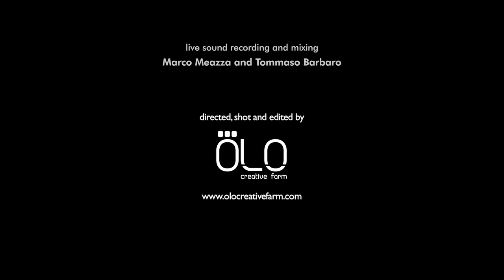Nic Cester - God Knows (Street Sessions - Milano) 2/5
Nic Cester & The Milano Elettrica
Street Sessions: Milano, Piazza del Duomo

Live sound recording and mixing:
Marco Meazza & Tommaso Barbaro
Directed, shot and edited by: